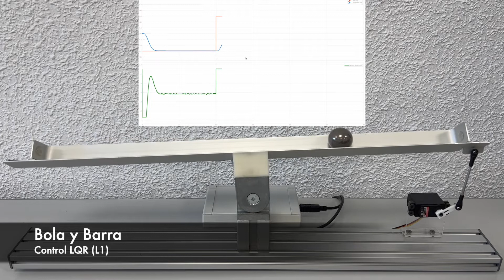Ball and Beam, LQR L1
Control LQR término de corrección L1.